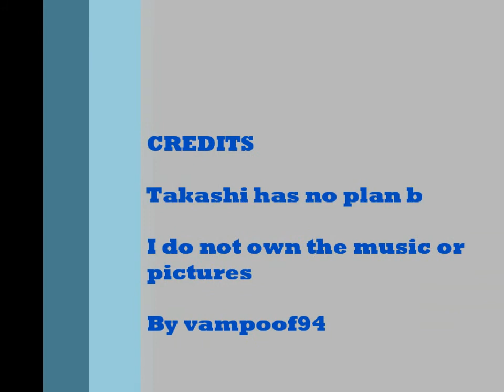Takashi Has No Plan B